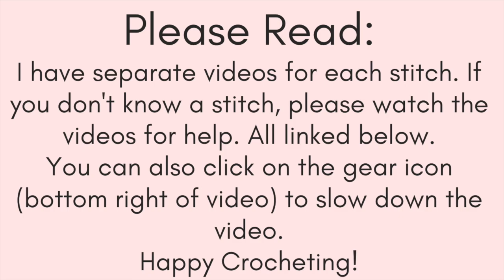No Sew Kitty Crochet Along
This cute Pocket Kitty is a fun crochet along - featuring a no-sew, no-magic circle design that can be made in 30 minutes!

(More Video Links Below)

***(To fast forward or slow down, click the gear icon on the bottom right of the video and choose a speed)***
00:00 Intro
00:36 Supplies
00:42 Head/Body
05:55 R4 (Ears)
09:21 R5
14:45 R11 (Bobble + Tail Round)
23:20 Add Safety Eyes And Nose
19:33 Body
26:25 Conclusion

SUPPLIES NEEDED FOR THIS PATTERN:
🧶Bit of pink yarn for nose and cheeks (I used chenille, feel free to use what you'd like)
🧶H (5mm) crochet hook
🧶Yarn/Darning needle
🧶Polyfil or stuffing of your choice
🧶Locking stitch markers
🧶 Big Yarn Needle

TECHNIQUES:
-Slipknot and Chain
-Single Crochet (sc)
-Single Crochet Increase (inc)
-Single Crochet Decrease (dec)
-Small Bobble
-Bobble
-Chain (ch)
-Fastening Off
-Front Loop Only (flo)